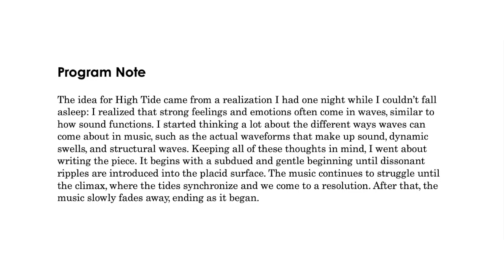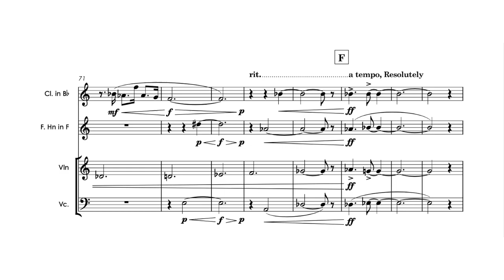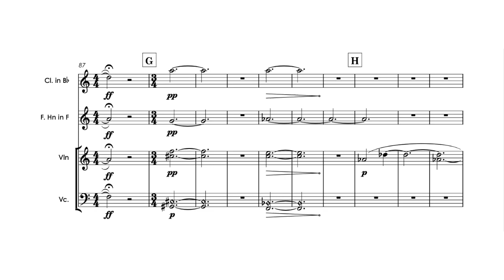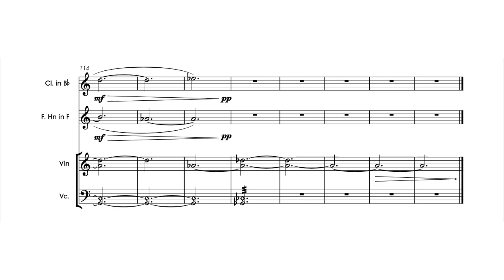High Tide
Performed at the Interlochen Arts Camp in 2023 by:
Larry Zhao (flute)
Jacob Wiley (french horn)
Caden Jiang (violin)
Jad Benslimane (cello)